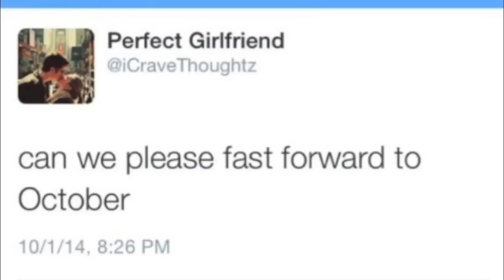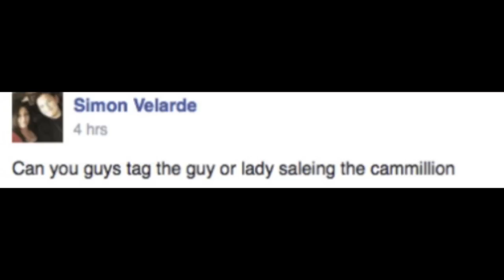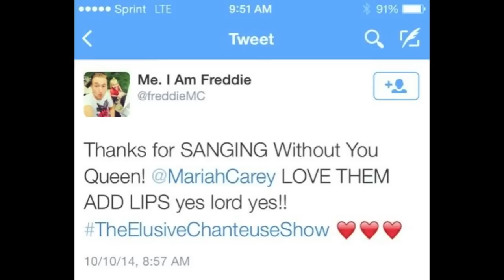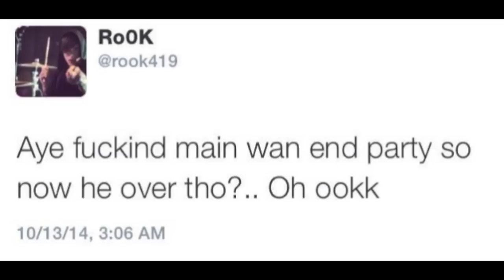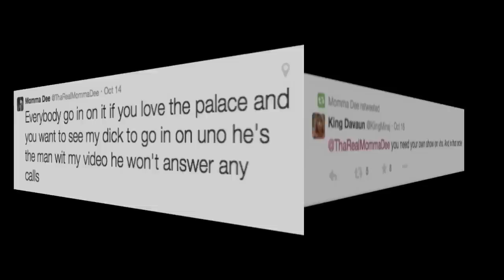Dumbest Tweets of October 2014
Official “Dumbest Tweets of October 2014” video by comedian Alonzo Lerone.